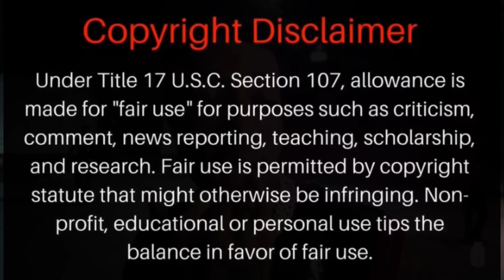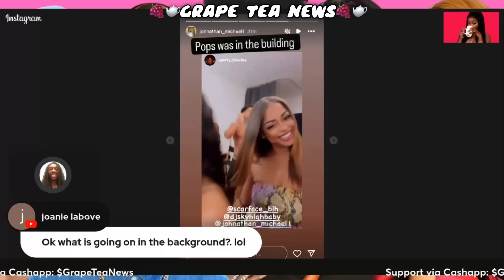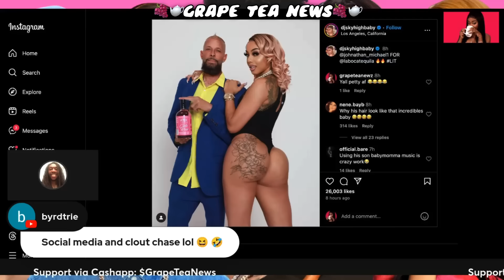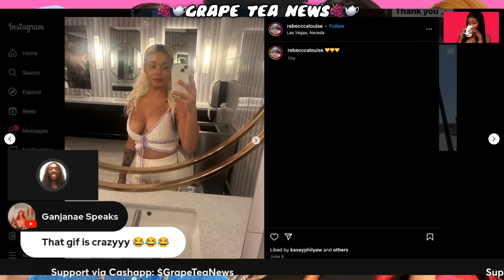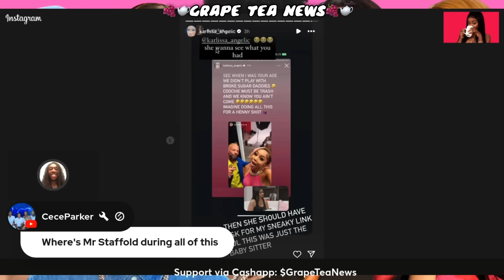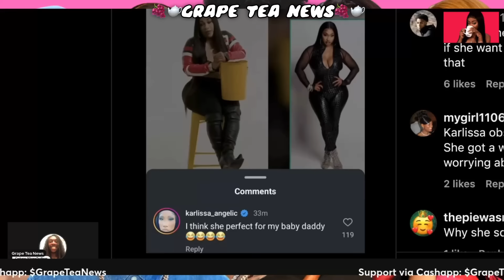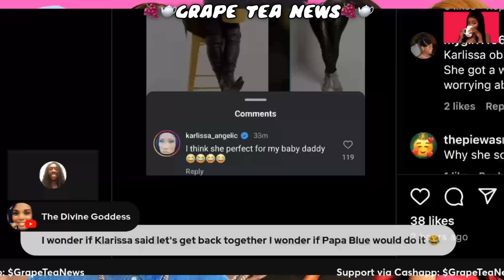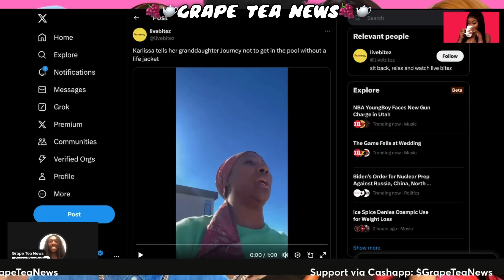Rapper Fabolous Had S*X w/ Blueface Mom ⁉️ Karlissa Is Jealous of Papa Blue & Dj Sky Dating 🤬